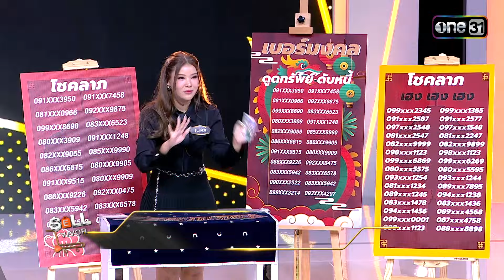SELLVIVOR ภารกิจพิชิตยอดขาย | Ep.2 (3/4) | 13 ก.ค. 67 | one31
ปรากฏการณ์ใหม่! การรวมตัวกันของทีวี และ ออนไลน์กับรายการในรูปแบบ eCommerce Entertainment สุดยิ่งใหญ่

“SELLVIVOR ภารกิจพิชิตยอดขาย” การค้นหาไอดอลยอดนักขายยืนหนึ่ง!!
โดยมี 3 เทรนเนอร์สุดแซ่บ “ขวัญ-อุษามณี” , “ไอซ์-อภิษฎา”, “ นัท-นิสามณี” ที่พร้อมไฟท์ และไฝว้!

และ 3 กรรมการสุดจี๊ด “ตือ สมบัษร-นุ้ย สุจิรา-อั๋น ภูวนาท” ที่พร้อมฟาดยับ และฟันเละ พร้อมด้วยพิธีคู่หูคู่ใหม่ “แฟรงค์-ภคชนก์ และ น้ำตาล-ชลิตา” ที่จะมาห้ามทัพหรือเสริมทัพ!!

เริ่มเสาร์ที่ 6 กรกฎาคมนี้

📺 ดูทีวี ทางช่องวัน31
📲 ดูออนไลน์ ทาง แอป oneD และ ทาง Shopee Live บนแอปฯ Shopee